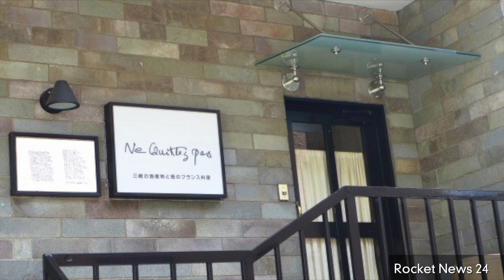Restaurant Serves Dirt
Ne Quittez Pas is French restaurant in Tokyo. It's making waves all over the world however because its chef developed a several-course meal with one common theme...dirt. Yes, every dish features dirt. Reviews have been positive, but obviously eating dirt leaves some people skeptical. Patrick Jones has the story.